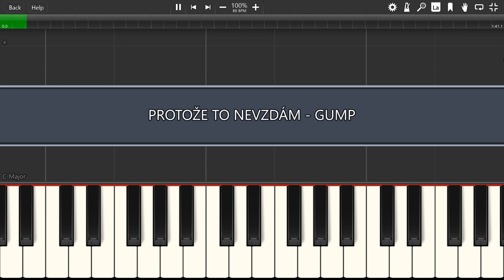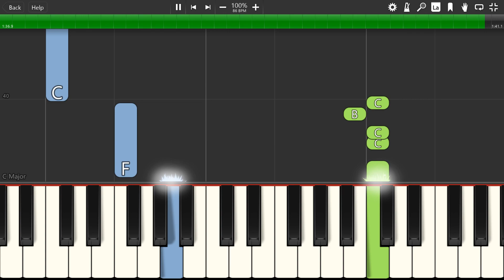PROTOŽE TO NEVZDÁM - GUMP - Piano tutoriál